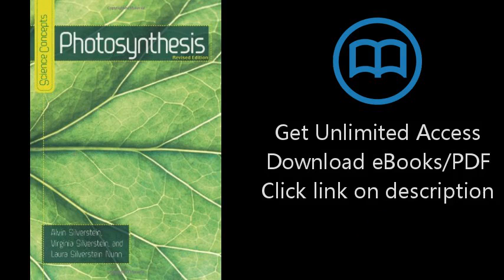Download Photosynthesis (Science Concepts Second) PDF